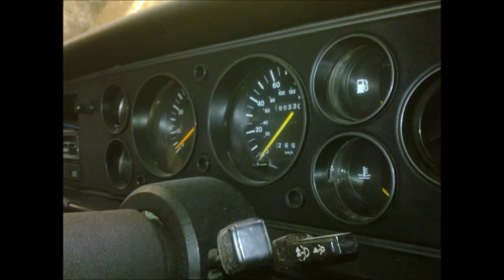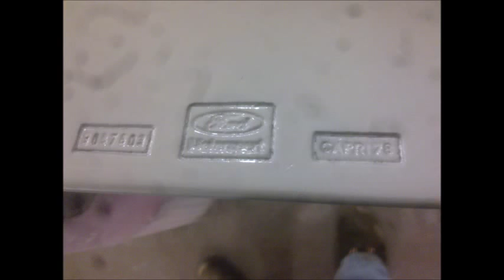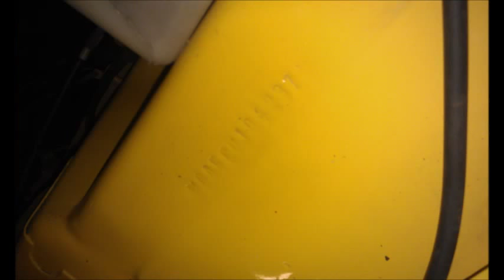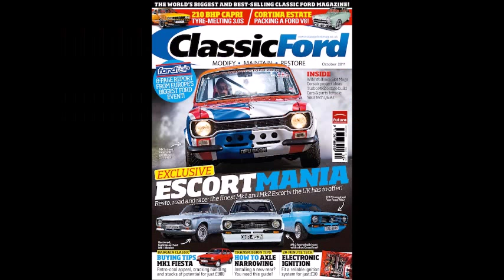CAPRI 3.0S RESTORATION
picture diary of our capri 3.0s restoration
3.1 litre Essex v6 with triple webber conversion